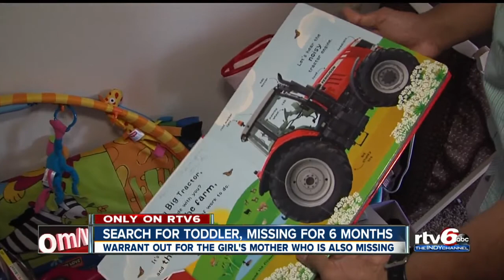Search continues for toddler missing for 6 months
Warrant out for girl's mother, who is also missing.